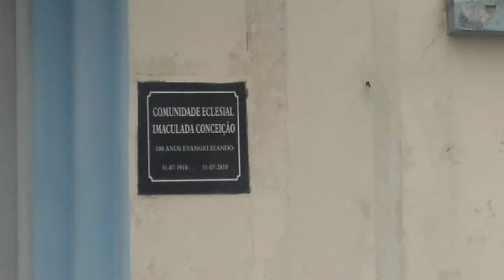Comunidade Eclesial Imaculada Conceição, Pelotas-RS.